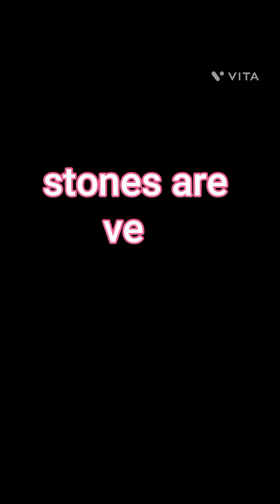Flipkart choker sets💕chokersets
beautiful choker sets from Flipkart
i purchased it at rs. 99 at diwali season now priced has increased little more..